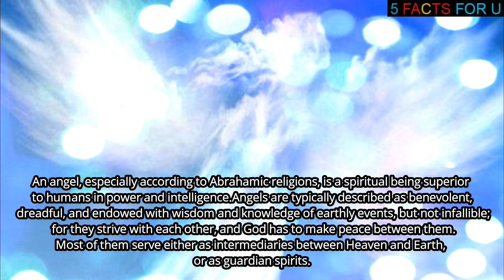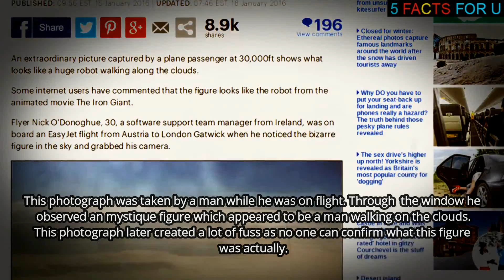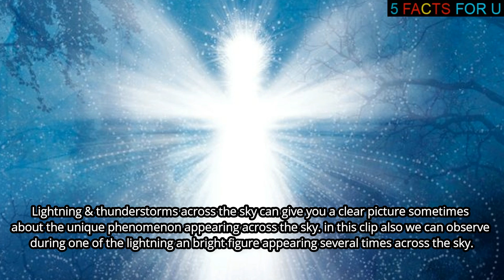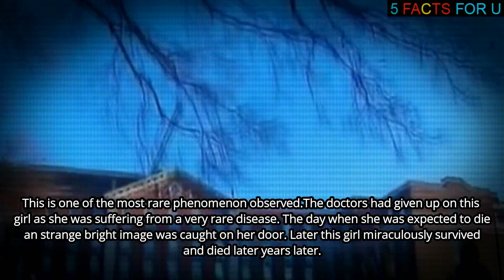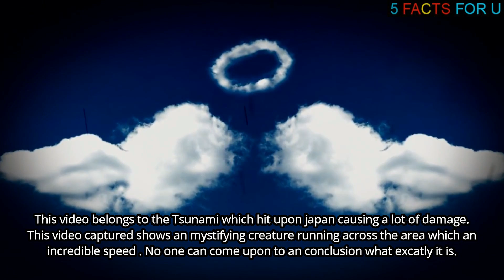ANGELS CAUGHT ON CAMERA - UNBELIEVABLE!!!!!!!!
Bringing to you the ANGELS CAUGHT ON CAMERA on Youtube.

(5 MYSTERIOUS STATUES CAUGHT MOVING)
(TOP 5 MOST ACTIVE VOLCANOES ON EARTH)
(TOP 5 FACTS ON THE SMALLEST NATION IN THE WORLD)
(TOP 5 COMMON SPACE MYTHS)
5 INTERESTING FACTS ON GHOST & SPIRITS)
(TOP 5 FUN AND INTERESTING FACTS)

For Scary content videos please click on the link below (Scary episode playlist)!

Pl let us know any suggestions from your side.

Thanking u all & wishing you good luck!